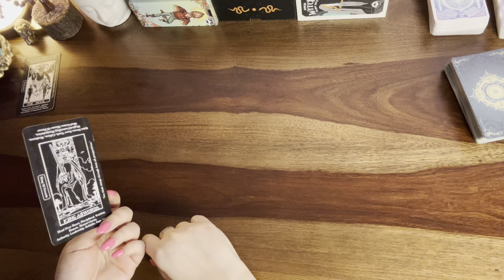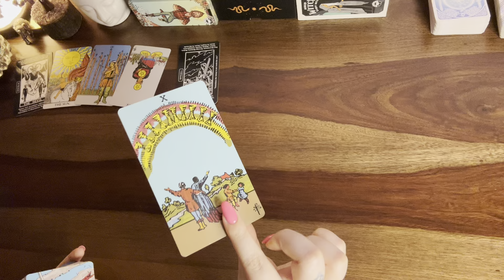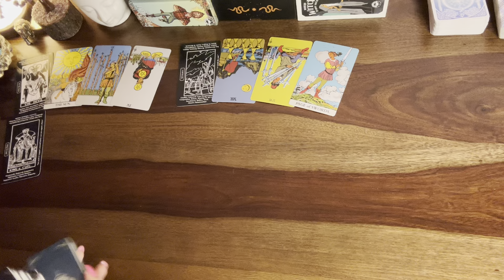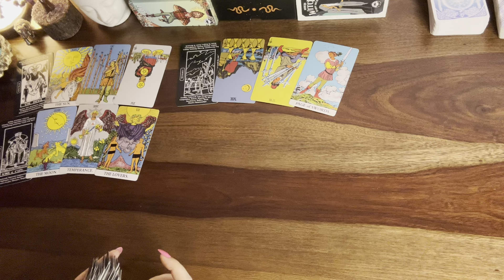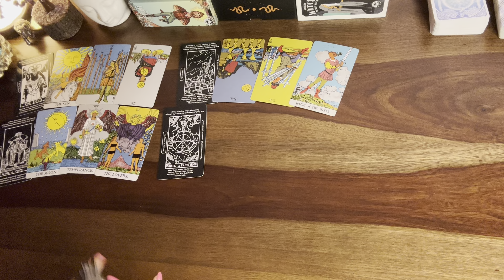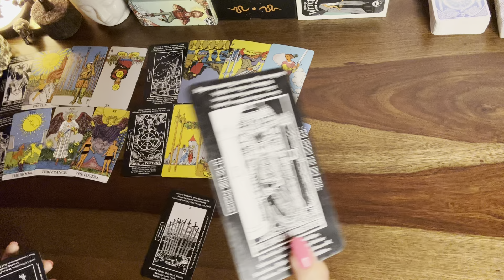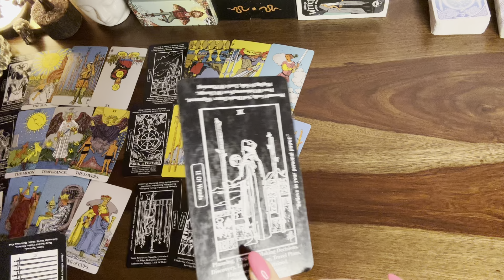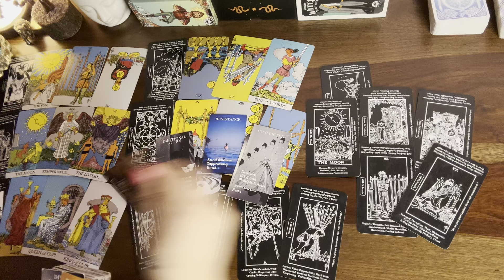Aries❤️The one that has been emotionally distant..u r their object of desire..